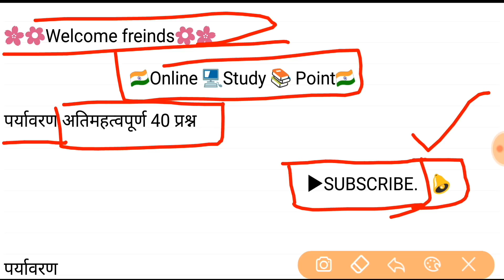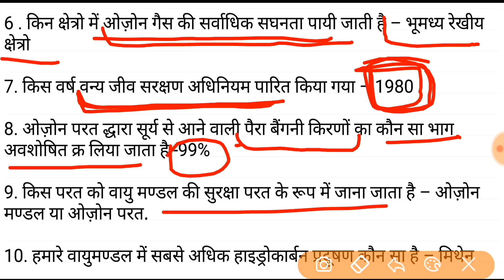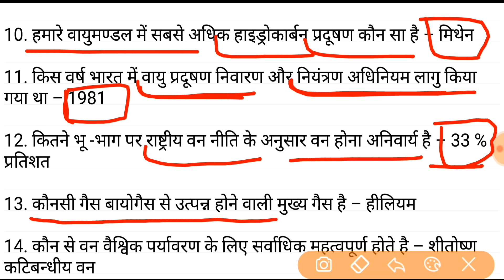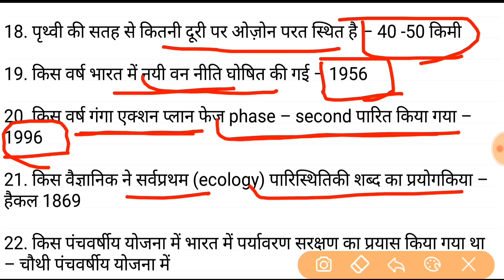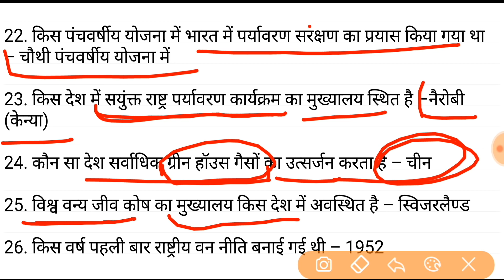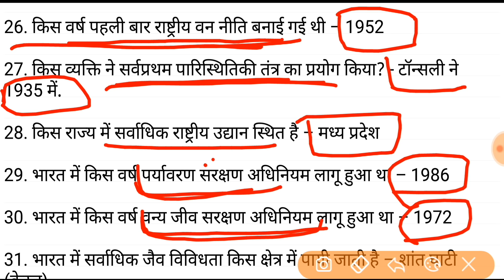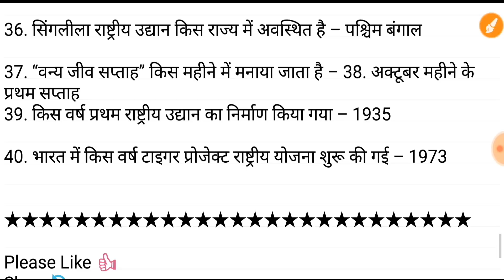Lucent environment top 40 questions | imp for all gov exams | जरूर देखें | SSC | पटवारी | MP SI |IB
Lucent environment top 40 questions | imp for all gov exams  | जरूर देखें | SSC | पटवारी | MP SI 2017 | IB